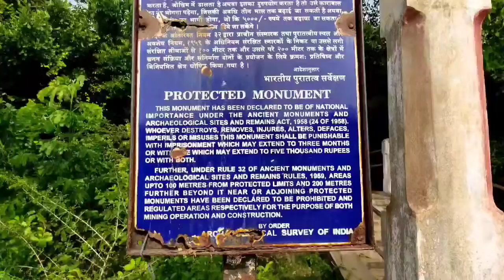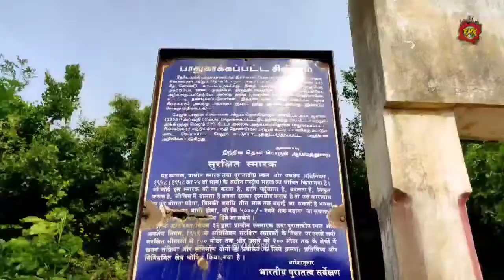இராமர் சீதையை காப்பாத்த நின்று இலங்கையை பார்த்த இடம்😲. இது தான் இராமர் பாதம்❗போய் பாருங்கhistory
இராமர் சீதையை காப்பாத்த நின்று இலங்கையை பார்த்த இடம்😲. இது தான் இராமர் பாதம்❗போய் பாருங்க